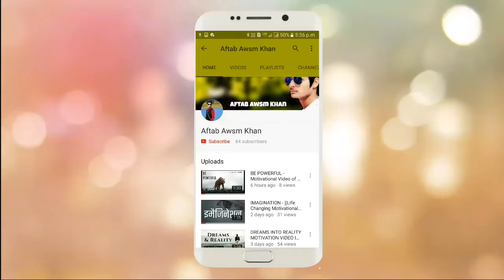कुछ मौके जीवन में एक ही बार मिलते है आज ही कर लो फैसला मोटिवेशनल विडियो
मंज़िल मिल ही जाएगी एक दिन भटकते भटकते ही सही;गुमराह तो वो हैं जो डर के घर से निकलते ही नहीं;खुशियां मिल जायेंगी एक दिन रोते रोते ही सही;कमज़ोर दिल तो वो हैं जो हँसने की कभी सोचते ही नहीं।

कोई साथ दे ना दे, चलना तू सीख ले;हर आग से हो जा वाकिफ जलना तू सीख ले;कोई रोक नहीं पायेगा बढ़ने से तुझे मंज़िल की तरफ;हर मुश्किल का सामना करना तू बस सीख ले।

जो देख कर मुश्किलों को सामने घबराते नहीं;रखते हैं भरोसा खुद पर हर काम के लिए रब के पास जाते नहीं;होते हैं वही कामयाब ज़िंदगी के इस इम्तिहान में;जो करते हैं हर मुश्किल का सामना और थक कर बैठ जाते नहीं।

ना कर आसमान की हसरत, ज़मीन की तलाश कर;सब है यहीं कहीं और ना तू कुछ तलाश कर;पूरी हो हर आरज़ू तो क्या मज़ा है जीने का;अगर जीना है तो किसी हसीन वजह की तलाशकर।

नदी की धार के विपरीत जा कर देखिये;ज़िंदगी को कभी आज़मा कर तो देखिये;आँधियाँ खुद ब खुद मोड़ लेंगी अपना रास्ता;आँधियों में कभी दीपक जलाकर तो देखिये।असफलता एक चुनौती है इसे स्वीकार करो;क्या कमी रह गयी है, उसे देखो और सुधार करो;जब तक न हो सफल, नींद-चैन को तुम त्यागदो;संघर्ष करो आखिरी दम तक यूँ न मैदान छोड़ कर तुम भाग जाओ।

जीवन मैं एक बार जो फैसला कर लो,तो बस आगे ही बढ़ते रहना;कभी फिर पीछे मुड़कर मत देखना;क्योंकि पलट कर देखने वाले इतिहास नहीं बनाते।